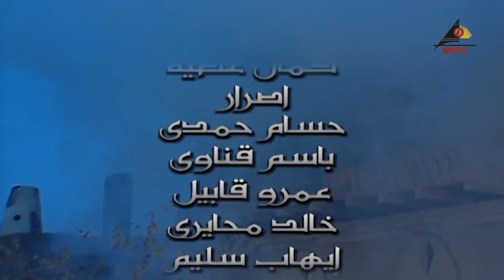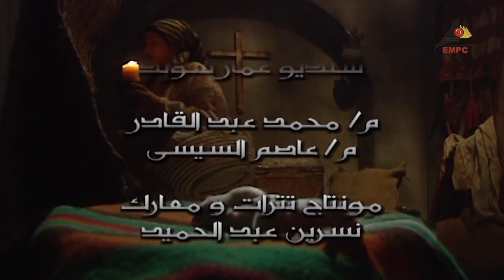رمضان مسلسل رجل الأقدار | نور الشريف | الحلقة الثالثة والعشرون 23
مسلسل رجل الأقدار
بطولة : نور الشريف – سوسن بدر  – أيمن العزب – خليل مرسي – عزيزة راشد –  محمد توفيق
تأليف : سامي غنيم
قصة المسلسل : معالجة درامية درامية تاريخية لسيرة "عمرو بن العاص" في أيام الجاهلية وحربه ضد الإسلام وضد أخيه "هشام" الذي أهتدي لنور الإسلام منذ بدايته .. ثم دخوله في الإسلام وإختيار الرسول له ليقود الحملات لنشر الإسلام أيام الرسول وخليفته أبو بكر الصديق وعمر بن العاص.